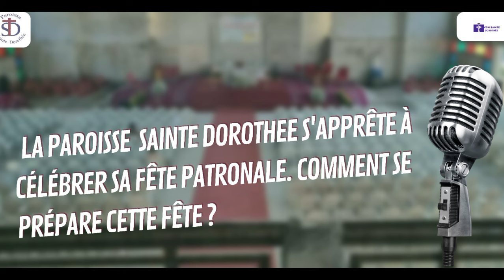ZOOM Épisode 2 avec Madame ANY-GRAH , Présidente du Conseil pour les affaires Économiques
Aujourd'hui nous sommes avec Madame ANY-GRAH, présidente du conseil pour les affaires Économiques. Elle nous livrera ses impressions sur la fête patronale, et nous dira en quoi consiste les prémices.